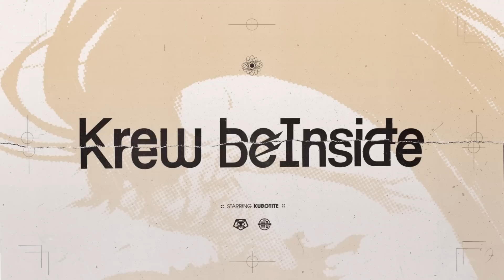Krew beInside 第１回番外編①／（久保帯人先生『BLEACH』『BURN THE WITCH』）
【第１回出演】
久保帯人（原作）
田口智久（TVアニメ「BLEACH 千年血戦篇」監督・シリーズ構成）、森田成一（黒崎一護役）、杉山紀彰（石田雨竜役）
MC：松澤千晶

【Krew beInsideとは】
2001年から15年にわたって『週刊少年ジャンプ』で連載され、シリーズ累計発行部数は1億3000万部を超えるなど、完結後も世界中で根強い人気を誇る剣戟バトルアクションコミック『BLEACH』と、
週刊少年ジャンプにてシリーズ連載された最新作『BURN THE WITCH』。
アニメーションをはじめ、メディアミックス展開も広がり続ける久保帯人先生の作品に関して、タイトルを横断し情報を纏めて発信する配信番組「Krew beInside」がスタート！

🄫久保帯人／集英社　🄫久保帯人／集英社・テレビ東京・ｄｅｎｔｓｕ・ぴえろ　🄫久保帯人／集英社・「BURN THE WITCH」製作委員会

TVアニメ『BLEACH 千年血戦篇-訣別譚-』
2023年7月8日よりテレビ東京系列ほかにて放送開始。

◆スタッフ
原作　： 久保帯人 「BLEACH」（集英社 ジャンプコミックス刊）
監督　：田口智久
シリーズ構成　：田口智久、平松正樹
チーフ演出 ：村田 光、サトウ光敏
キャラクターデザイン　：工藤昌史
総作画監督　：長谷川亨雄、小松原聖、高柳久美子
アクション・エフェクト作画監督　：酒井智史、橋本敬史、若林厚史
美術監督　：谷岡善王
美術設定　：天田俊貴
色彩設計　：合田沙織
編集　：三嶋章紀
撮影監督　：山田和弘
CG監督　：佐々木俊宏、後藤和史
音響監督　：長崎行男
音響制作　：ザック・プロモーション
音楽　：鷺巣詩郎
アニメーション制作　：studioぴえろ

◆キャスト
黒崎一護：森田成一
朽木ルキア：折笠富美子
阿散井恋次：伊藤健太郎

京楽春水：大塚明夫
平子真子：小野坂昌也
朽木白哉：置鮎龍太郎
狛村左陣：稲田徹
日番谷冬獅郎：朴璐美
更木剣八：立木文彦
涅マユリ：中尾隆聖

兵主部一兵衛：楠見尚己

ユーハバッハ：菅生隆之
石田雨竜：杉山紀彰
ユーグラム・ハッシュヴァルト：梅原裕一郎
アスキン・ナックルヴァール：武内駿輔
バンビエッタ・バスターバイン：竹達彩奈
エス・ノト：松岡禎丞
バズビー：小野友樹
グレミィ・トゥミュー：花江夏樹

最後の聖戦、迫る――。

『週刊少年ジャンプ』で連載され、シリーズ累計発行部数は1億3000万部を超えるなど、
完結後も世界中で根強い人気を誇る『BLEACH』。

2004年10月より放送を開始したTVアニメは、
これまでに360話以上が制作され、長編劇場アニメも4作を数える。

そしてついに、シリーズの最終章 “千年血戦篇”のアニメプロジェクトの幕が上がる

監督とシリーズ構成は、数々の作品で卓越したビジュアルセンスを発揮してきた田口智久。
キャラクターデザインの工藤昌史、音楽の鷺巣詩郎は、最初期からアニメ『BLEACH』を支え続けるオリジナルメンバー。
アニメーション制作もこれまでのシリーズ同様、studioぴえろが担当する。

まさしく「最終決戦」にふさわしい実力派スタッフ陣で挑む、ファイナル・シリーズ。

はたして、黒崎一護がたどり着くのは――。

◆ストーリー
偶然か、あるいは必然か――
とある出会いから死神の力を手にし《死神代行》となった黒崎一護は、現世で死した魂魄が集う場所・尸魂界（ソウル・ソサエティ）の動乱に巻き込まれ、熾烈な戦いの中、仲間と共に大きく成長を遂げてきた。

そんな一護の暮らす空座町（からくらちょう）で異変が起こる。新たなる死神と、新たなる敵の出現。そして救いを求める声。一護は再び斬魄刀を取り、戦場へと旅立つ。

一方、尸魂界では、現世における突然の虚（ホロウ）の連続消失が観測され、この地へ導かれた魂が暮らす流魂街での住民達の失踪が発生、さらには死神たちの住む霊屋・瀞霊廷が賊軍に襲撃される。
賊軍の正体は、滅却師（クインシー）の始祖・ユーハバッハが率いる《見えざる帝国（ヴァンデンライヒ）》。
《見えざる帝国》は、死神たちに宣戦布告する。

5日後、尸魂界は"見えざる帝国"により殲滅される

千年の長きにわたり死神たちが背負っていた因縁。その宿業と秘められた真実がついに紐解かれる。
全ては終焉へ。黒崎一護の、最後の戦いが始まる――。

◆配信
下記配信サイトにて配信中！

見放題配信
dTV/アニメタイムズ/Disney+/アニメ放題/U-NEXT/dアニメストア/バンダイチャンネル/TELASA（見放題プラン）/J:COMオンデマンド メガパック/milplus 見放題パックプライム/auスマートパスプレミアム/Amazon Prime Video/Hulu/Paravi/FOD/ABEMA/Netflix
/DMM TV/Lemino

都度課金配信
バンダイチャンネル/TELASA/J:COMオンデマンド/milplus/ひかりTV/RakutenTV
/Google Play/HAPPY!動画/MOVIEFULL/Amazon Prime Video/ニコニコチャンネル